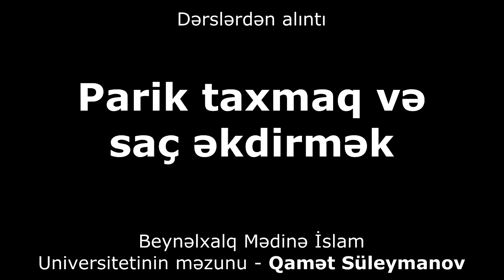Qamət Süleymanov - Parik taxmaq və saç əkdirmək